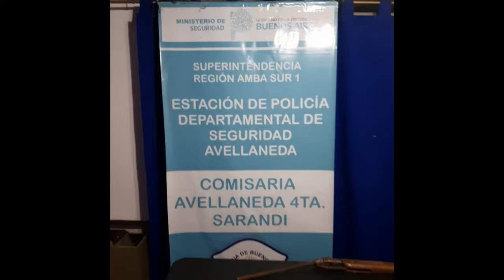Avellaneda: Allanamientos y detenciones de banda criminal por robos reiterados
La policía logró desarticular una banda criminal que operaba en Avellaneda en robos reiterados bajo la modalidad entraderas, luego de una serie de allanamientos bajo la supervisión de la Superintendencia Región AMBA SUR I, a cargo del Superintendente Javier Carlos Villar.

El parte policial:

EFECTIVIZACIÓN DE 03 ORDENES DE ALLANAMIENTO,POR DELITOS DE ROBOS REITERADOS MODALIDAD ENTRADERA- 03 MASC. APREHENDIDOS- SECUESTRO DE 01 PISTOLA BERSA CAL.380 (SECUESTRO ACTIVO)- 01 ESCOPETA CAL. 16- 01 CARABINA CAL. 22- 01 PISTOLA CAL. 45 MARCA COLT. MUNICIONES, DINERO Y CELULARES Y UNA MOTOCICLETA MARCA ROUSSER

S.R AMBA SUR l
E.P.D.S AVELLANEDA
CRIA AV. 4TA, SARANDÍ
27OCT21
APREHENDIDO (01): LAUTARO PATRÓN (19)
APREHENDIDO (02): PATRÓN SEBASTIAN (46)
APREHENDIDO (03): PALAVECINO LAUTARO (19)
OBJETIVO 1: SUIPACHA N° 1401 de Avellaneda.
OBJETIVO 2: SUIPACHA Y LOS POZOS de Avellaneda.
OBJETIVO 3: SUIPACHA Y CARABELAS de Avellaneda.
INTERVIENE: UFI Nro. 01, Juz. Garantías n° 4, ambos del Departamento Judicial de Avellaneda-Lanús.-
EXTRACTO: Fecha de mención, personal de GTO de este elemento con apoyo de personal este ámbito, procedieron a cumplimentar tres órdenes de allanamiento en relación a I.P.P. Nº 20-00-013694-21 caratulada «ROBOS MODALIDAD ENTRADERA en relación a los hechos delictivos cometidos en todo el ámbito jurisdiccional de la Avellaneda, y cometidos por los sindicados en la presente causa, quienes realizaran raids delictivos bajo esta modalidad. Es así, que se logró cumplimentadas las presente órdenes, mismas arrojan el siguiente resultado OBJETIVO 01) SUIPACHA AL 1400: Se procedió a la aprehensión de LAUTARO PATRÓN , a quien se le secuestro una Pistola marca Bersa, calibre 380 con número de serie 167508, cual posee pedido ACTIVO a solicitud de comisaria Avellaneda 5ta, caratulada Robo modalidad entradera, a disposición de la UFI n° 4 de Avellaneda. Allí también se aprehendido a SEBASTIAN PATRON, a quien se le incauto una escopeta calibre 16, con 8 municiones de guerra, una carabina calibre 22. OBJETIVO 02) SUIPACHA Y LOS POZOS: Se procedió a la aprehensión de LAUTARO PALAVECINO, quien al momento del ingreso de los efectivo, este intento darse a la fuga a bordo de la motocicleta marca Bajaj, modelo Rouser 200 con dominio, al mismo se le procedió a secuestrar un arma de fuego marca SIST COLT, calibre 45 con 8 municiones, con número de serie 10768, cual al momento la llevaba en la cintura, como asi también se le secuestra la motocicleta y un teléfono celular. OBJETIVO 03) Suipacha y Carabelas: Arroja resultado negativo.- Se mantuvo comunicación con el magistrado interviniente, a quien puesto en conocimiento de los hechos, misma dispuso que en relación a LAUTARO PATRÓN, se lo notifique por Tenencia ilegal de arma de guerra y Encubrimiento, mientras que a SEBASTIÁN PATRON, se lo notifique de Tenencia de arma de fuego de uso civil y por ultimo con respecto a LAUTARO PALAVECINO se lo notifique por Tenencia ilegal de arma de guerra, impartiendo directivas de rigor. Solicitando actuaciones y aprehendido para el día de mañana a primera hora en sede judicial. – Fdo. Daniel Armando Videla- Subcrio- Jefe de Dependencia.